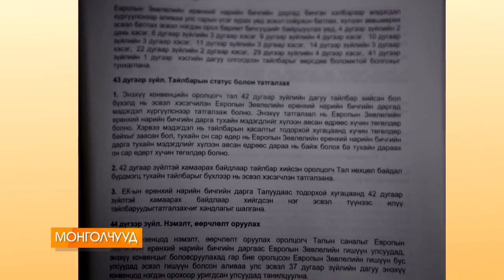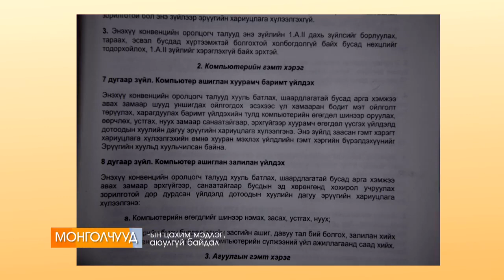Монголчууд №2 Зочин: Л.Галбаяр хуульч, судлаач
Сэдэв: Монголчуудын цахим мэдлэг, аюулгүй байдал
Агуулга: Бид интернетийг зөв зохистой хэрэглэж чаддаг уу. Интернет орчинд Хувь хүн, албан байгууллага, Улс орны хэмжээнд аюулгүй байдлаа хэрхэн хангах вэ